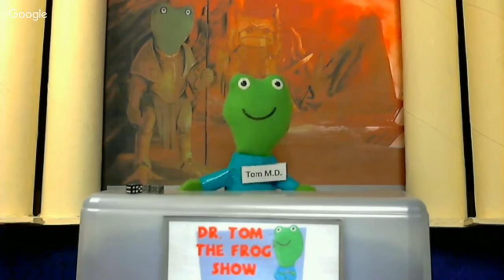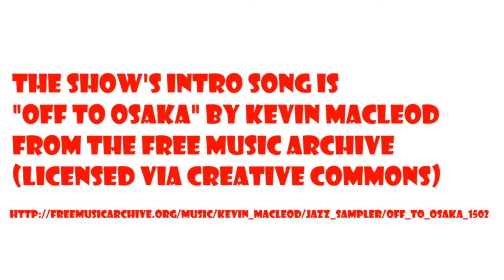Dr Tom and Evan Rowland with Norilandia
The Dr. Tom the Frog Show is a talk show about role-playing games featuring the people who play and make them (and a talking frog). This 45th episode features Evan Rowland talking about Noirlandia.

This game is on Kickstarter right now, check it out!